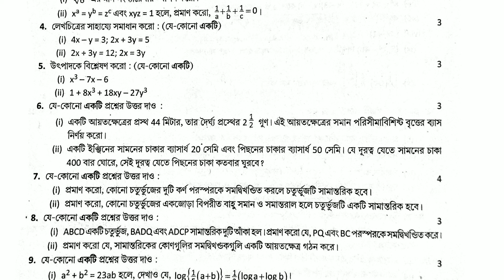class 9 math 1st unit test question paper 2022 class 9 math first summative test SET 5